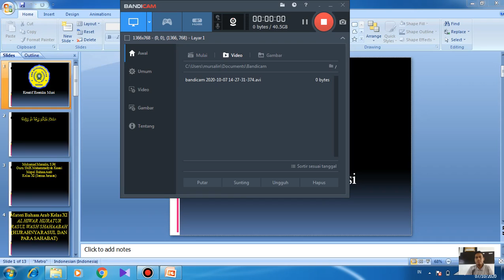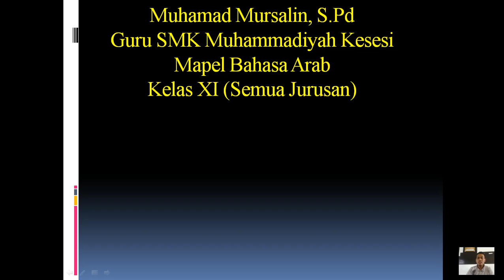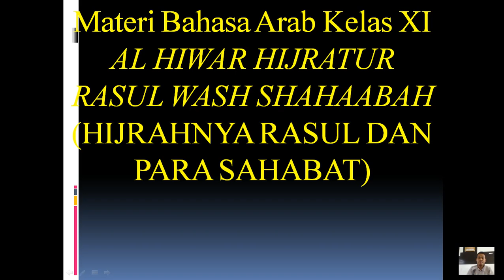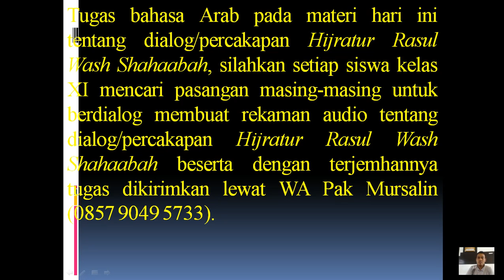Muhamad Mursalin||Bahasa Arab Kelas XI||Materi Al Hiwar Hijratur Rasul Wash Shahaabah